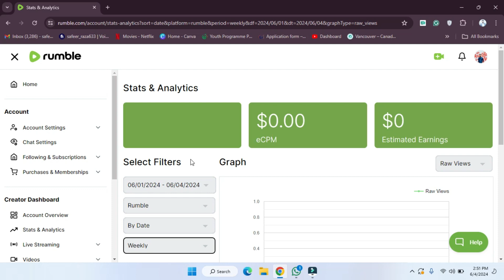How to Check Analytics of Rumble Account [easy]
Checking the analytics of your Rumble account is simple. First, log in to your Rumble account. Once you're logged in, navigate to the "My Content" section, usually located in the main menu or dashboard. In the My Content section, you'll see an overview of your videos.

To access detailed analytics, click on a specific video for which you want to view the analytics. This will take you to the video’s analytics page, where you can see detailed statistics such as views, engagement, revenue, and other performance metrics. Analyze the data to understand your audience and video performance better. This will help you make informed decisions to improve your content strategy on Rumble.